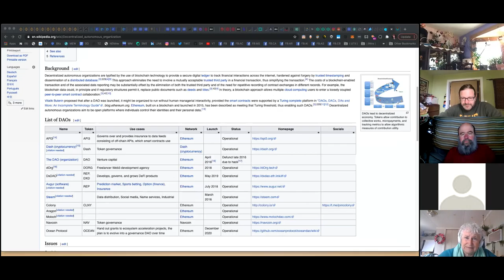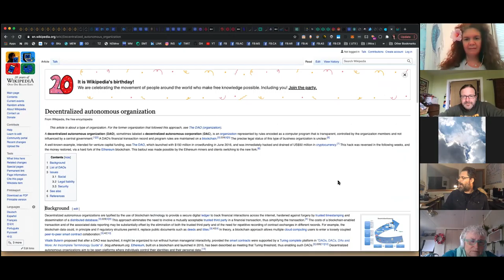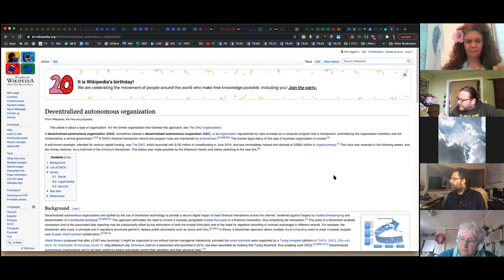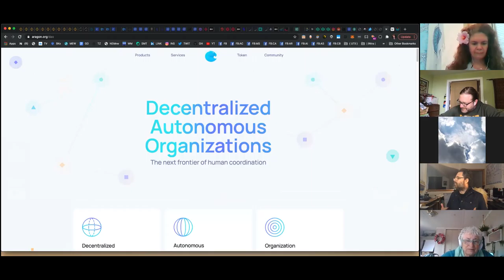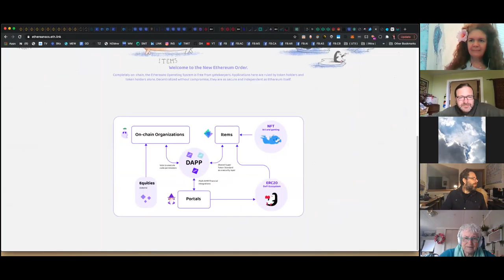ICIC -- the Intentional City In the Clouds: Envisioning and Architecting ICIC, Part I of II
Pronounced, "I see, I see!"